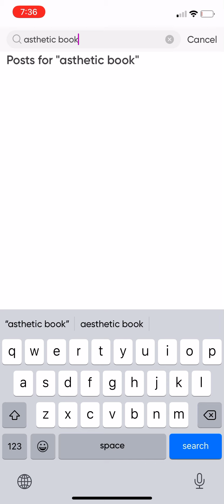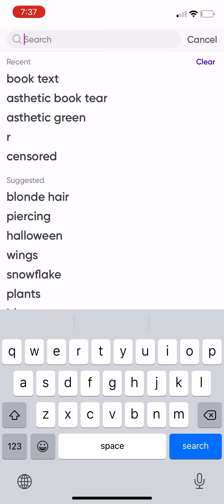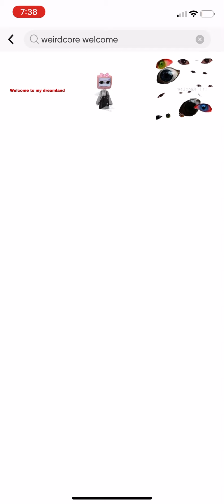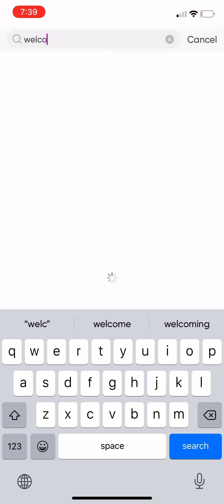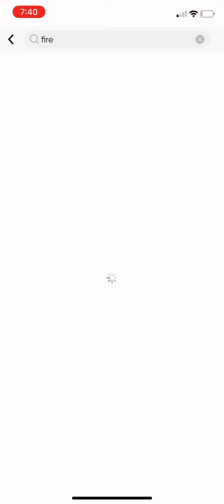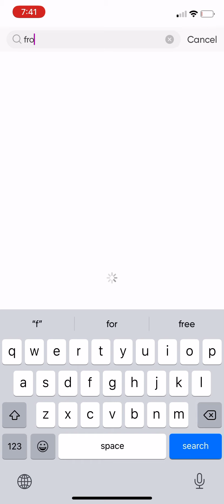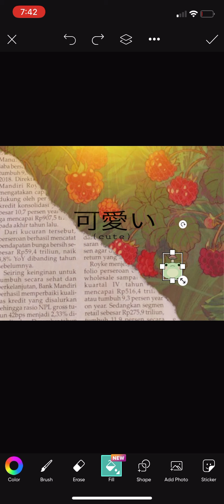Making wallpapers (comment if you want one if so what theme